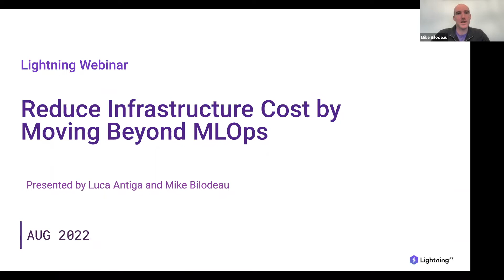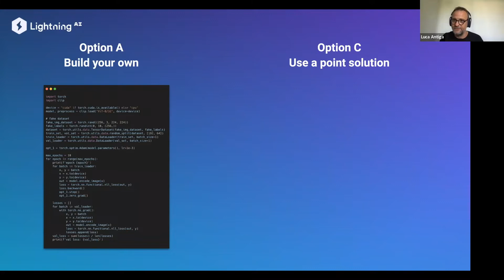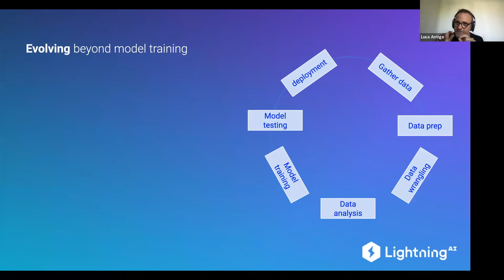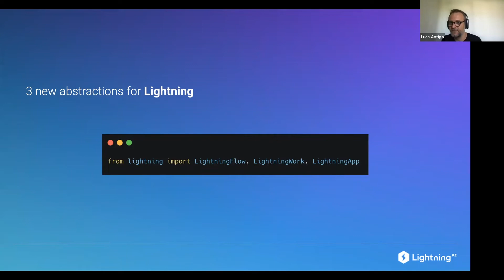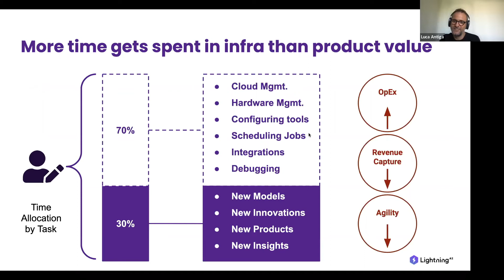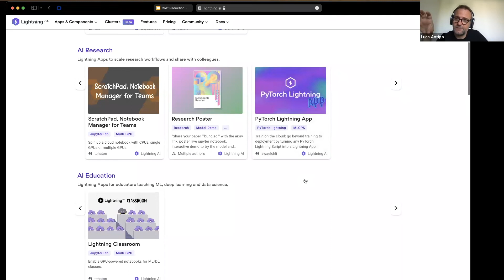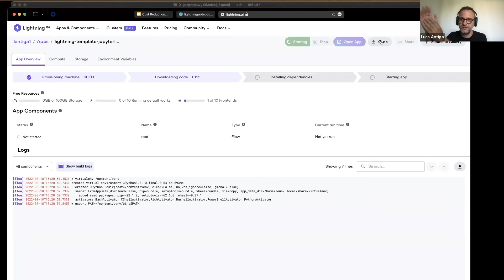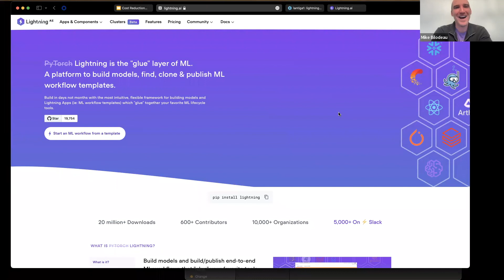Reduce Infrastructure Cost by Moving Beyond MLOps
Join Lightning CTO Luca Antiga and VP of Marketing Mike Bilodeau as they discuss the causes behind the exploding cost of MLOps and how Lightning AI reduces both the cost and time needed to build AI-powered products and services.

Key takeaways:

- Why platform standardization is the key to solving the fragmentation problem in ML
- How to move beyond MLOps and reduce infrastructure costs by 30-65%
- How to turn your models into scalable ML systems in days, not months